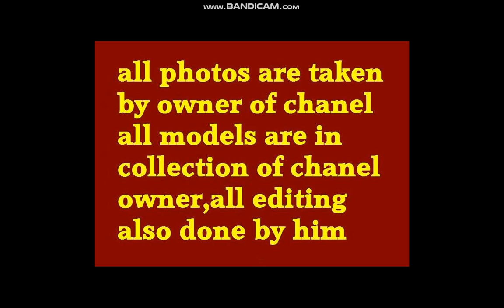red devils british paratroopers 1/72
britsh paratroopers 1/72 two clusters for war gaming